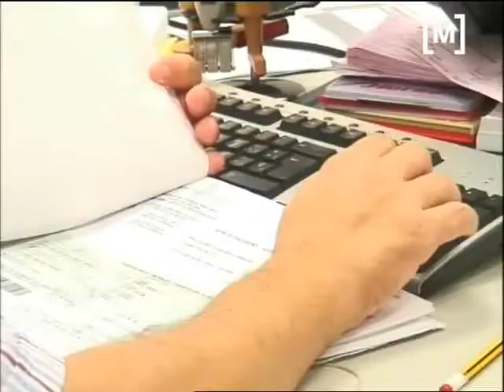No es descarta una vaga general